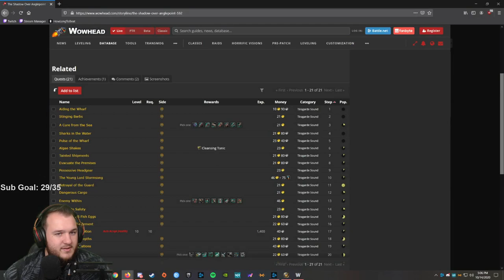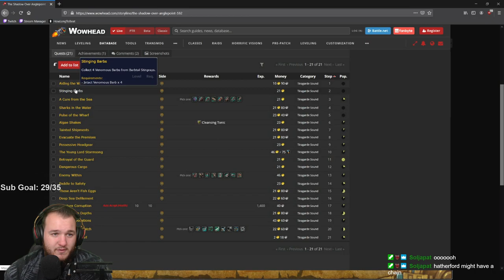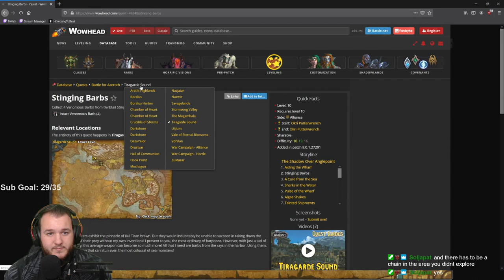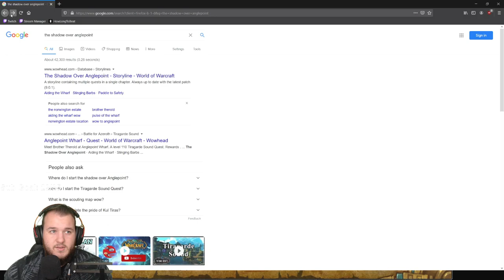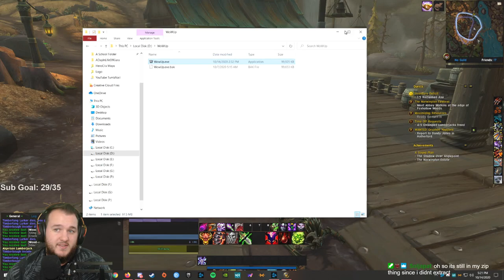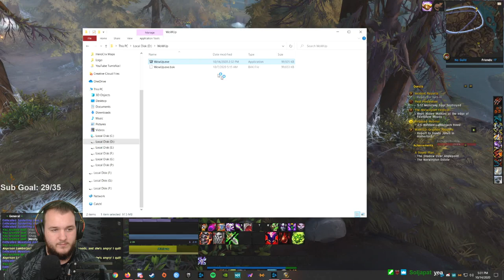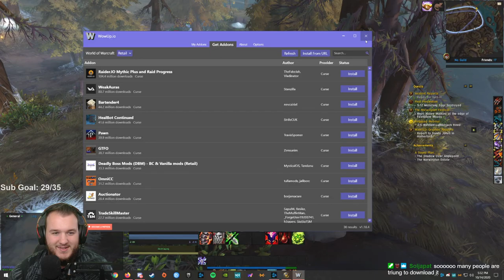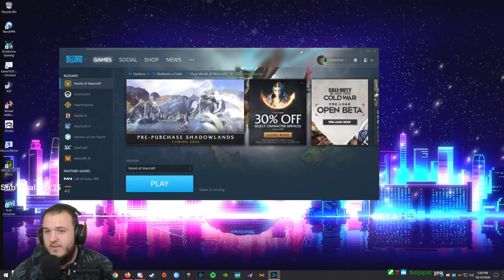World of Warcraft: BFA Warlock Leveling - Let's Play - Part 9